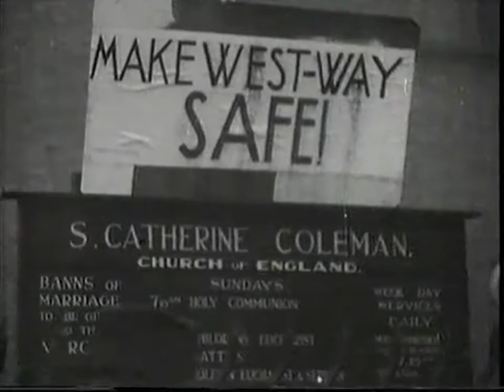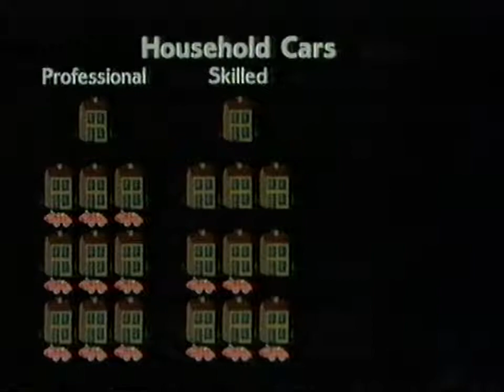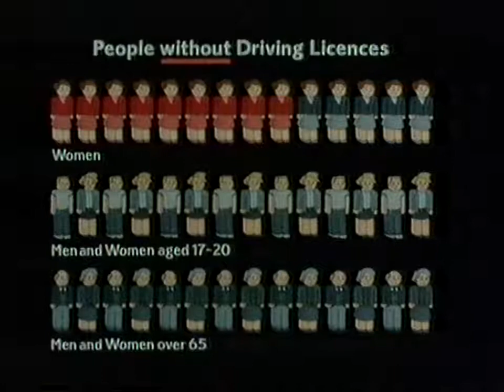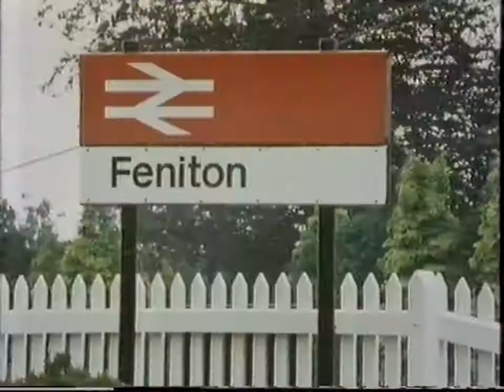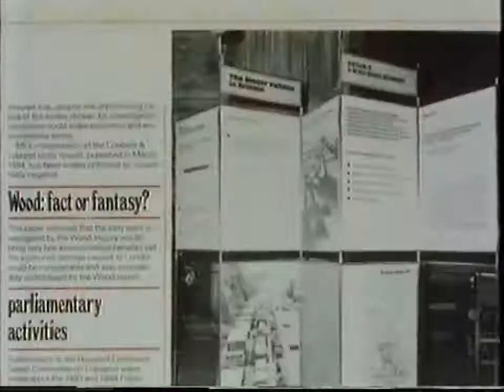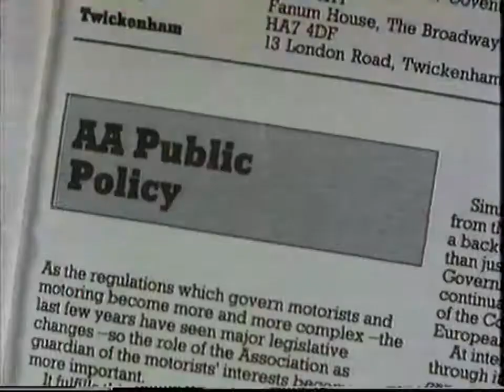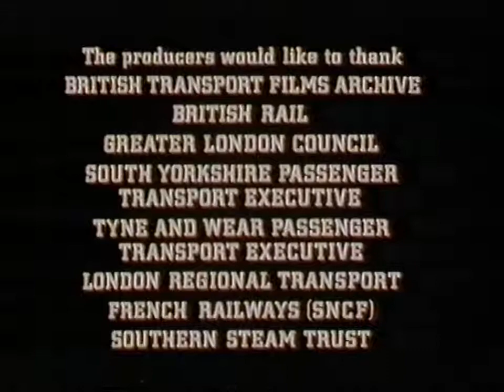Losing Track - 10 - Whose Loss